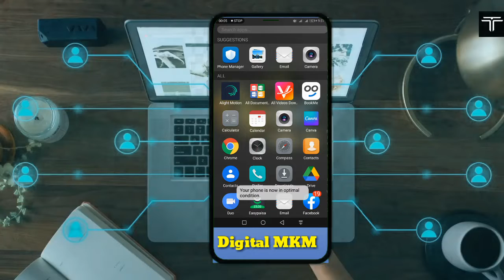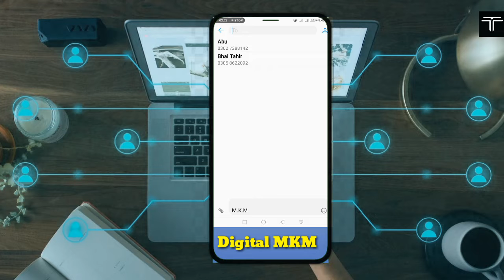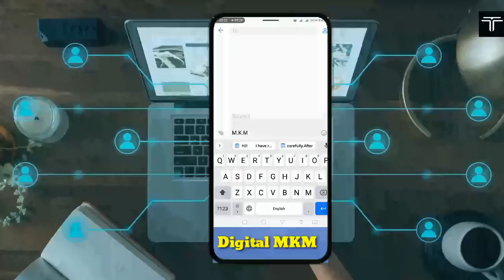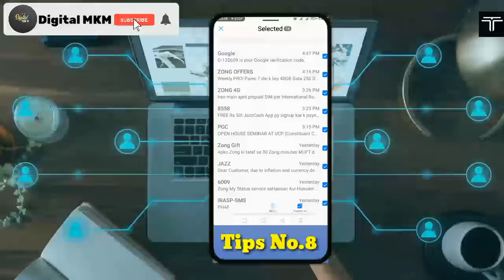SMS Setting | Top SMS Tip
A.o.A
Today I am telling you that About SMS Tips and setting. Such That how to lock important sms , delete all sms in one click and one Click Mark all read.